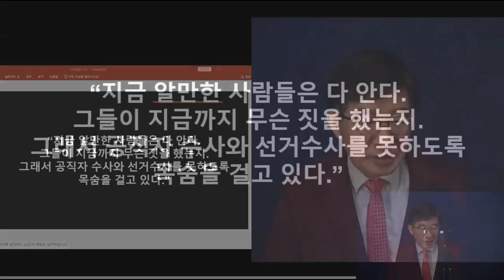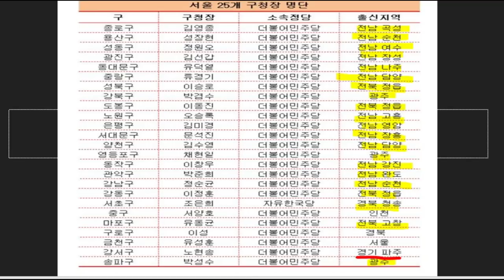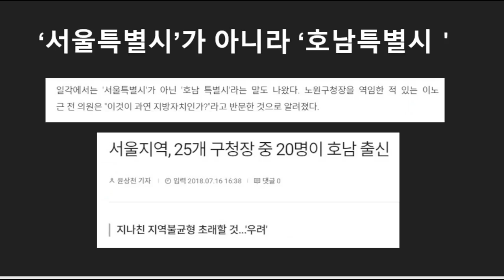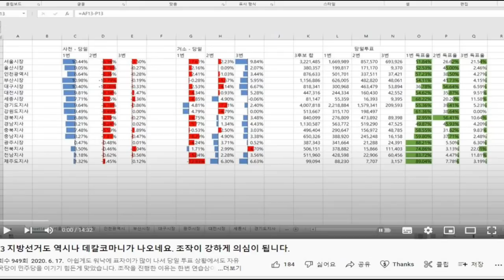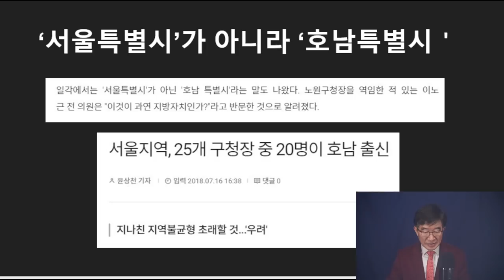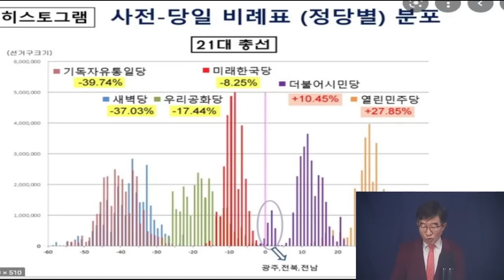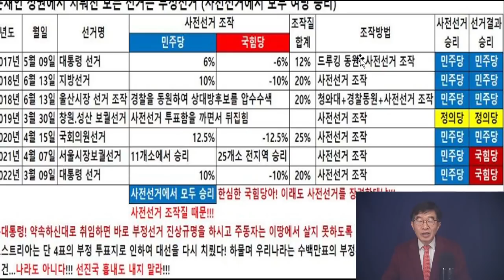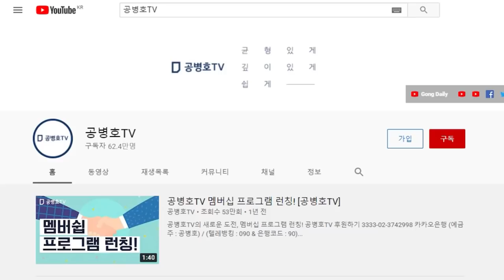"전라도, 모두 해쳐먹다" / 민주당 부정선거, 전라특별시(전라민국) 완성 / 2018년 지방선거, 무자비한 부정선거 / 문 정권 5대 공직선거, 부정선거 공식 동일 [공병호TV]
Bitcoin : 3MTW849AkP2ftLeSK2teZHMmzLu7Z83s9U